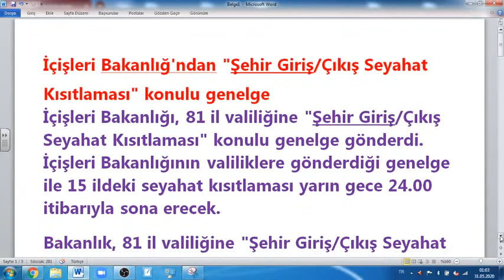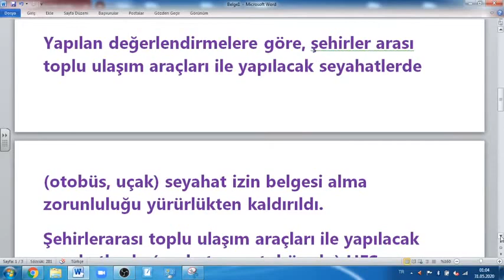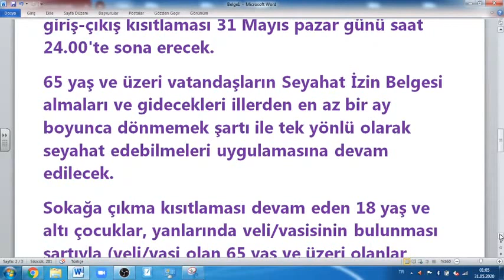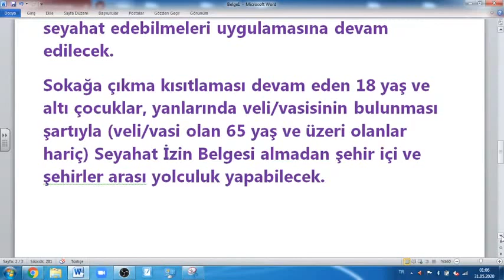İçişleri Bakanlığ'ndan "Şehir Giriş/Çıkış Seyahat Kısıtlaması" konulu genelge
İçişleri Bakanlığı, 81 il valiliğine "Şehir Giriş/Çıkış Seyahat Kısıtlaması" konulu genelge gönderdi.
İçişleri Bakanlığının valiliklere gönderdiği genelge ile 15 ildeki seyahat kısıtlaması yarın gece 24.00 itibarıyla sona erecek.
Bakanlık, 81 il valiliğine "Şehir Giriş/Çıkış Seyahat Kısıtlaması" konulu genelge gönderdi.
Cumhurbaşkanı Recep Tayyip Erdoğan başkanlığında 28 Mayıs'ta toplanan Cumhurbaşkanlığı Kabinesinde büyükşehir statüsündeki 14 il ile Zonguldak'a uygulanan seyahat kısıtlamasının Bilim Kurulunun önerileri doğrultusunda 31 Mayıs pazar günü saat 24.00'dan sonra sonlandırılması, şehirler arası toplu ulaşım araçları ile yapılacak seyahatlerde (uçak, tren, otobüs vb.) Hayat Eve Sığar (HES) uygulaması üzerinden kod alındıktan sonra biletlemelerin yapılması hususlarının değerlendirildiği aktarıldı.
Yapılan değerlendirmelere göre, şehirler arası toplu ulaşım araçları ile yapılacak seyahatlerde (otobüs, uçak) seyahat izin belgesi alma zorunluluğu yürürlükten kaldırıldı.
Şehirlerarası toplu ulaşım araçları ile yapılacak seyahatlerde (uçak, tren, otobüs vb.) HES uygulaması üzerinden kod alındıktan sonra biletlemeler yapılacak.
Büyükşehir statüsündeki Ankara, Balıkesir, Bursa, Eskişehir, Gaziantep, İstanbul, İzmir, Kayseri, Kocaeli, Konya, Manisa, Sakarya, Samsun, Van ile Zonguldak olmak üzere toplam 15 ildeki şehir giriş-çıkış kısıtlaması 31 Mayıs pazar günü saat 24.00'te sona erecek.
65 yaş ve üzeri vatandaşların Seyahat İzin Belgesi almaları ve gidecekleri illerden en az bir ay boyunca dönmemek şartı ile tek yönlü olarak seyahat edebilmeleri uygulamasına devam edilecek.
Sokağa çıkma kısıtlaması devam eden 18 yaş ve altı çocuklar, yanlarında veli/vasisinin bulunması şartıyla (veli/vasi olan 65 yaş ve üzeri olanlar hariç) Seyahat İzin Belgesi almadan şehir içi ve şehirler arası yolculuk yapabilecek.
Genelgede, alınan kararlara uymayan vatandaşlara Umumi Hıfzıssıhha Kanununun 282'nci maddesi gereğince idari para cezası verileceği, aykırılığın durumuna göre Kanunun ilgili maddeleri gereğince işlem yapılacağı ifade edildi. Konusu suç teşkil eden davranışlara ilişkin Türk Ceza Kanununun 195'inci maddesi kapsamında gerekli adli işlemin başlatılacağı bildirildi.